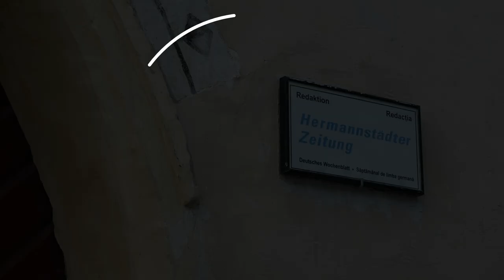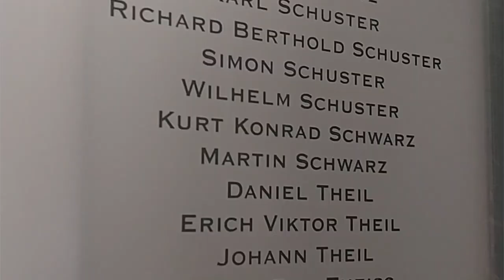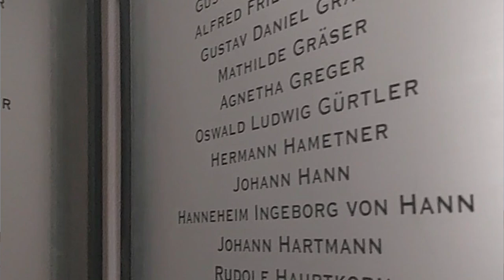Deutsche Spuren in Hermannstadt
Lasst uns die deutschen Spuren in Hermannstadt (Rumänien) entdecken 👣
Auch wenn ihr euch nicht explizit für die deutsche Minderheit interessiert, können wir euch trotzdem empfehlen, Hermannstadt oder die ganze Region Siebenbürgen zu besuchen. Historische Architektur, reges Kulturleben, schöne Landschaften in der Umgebung der Stadt - Hermannstadt/ Sibiu ist auf jeden Fall einer Reise wert!

Stationen unserer Tour:
1) Demokratisches Forum der Deutschen in Hermannstadt @DeutschesForum
2) Hermannstädter Zeitung
3) Samuel-von-Brukenthal-Gymnasium + Evangelische Stadtpfarrkirche
4) Teutsch-Haus
5) Schiller-Buchhandlung
6) Nationaltheater Radu Stanca
+ ASTRA Freulichtmuseum